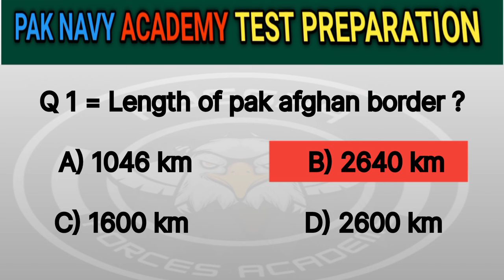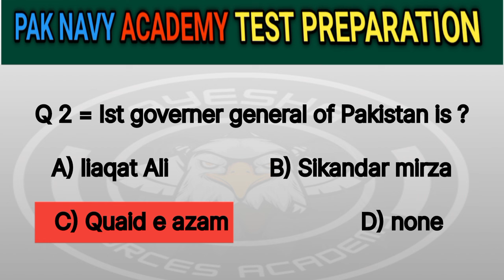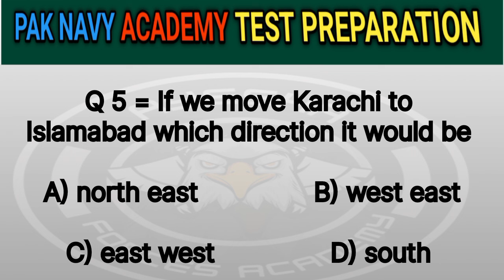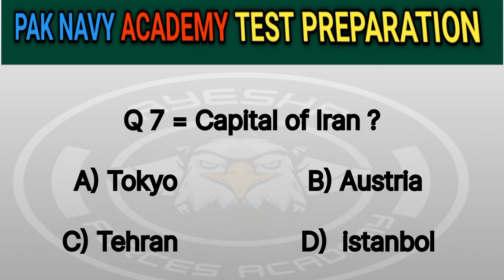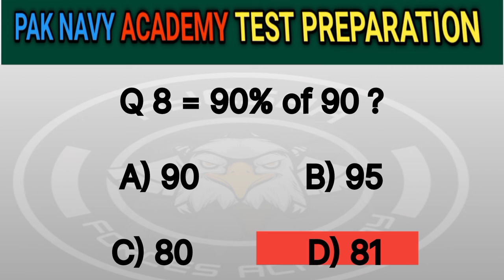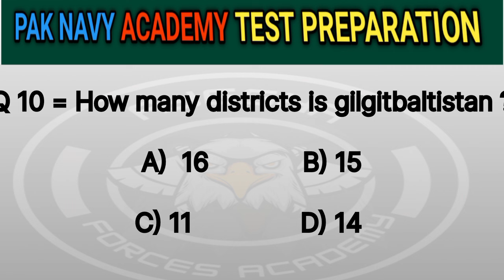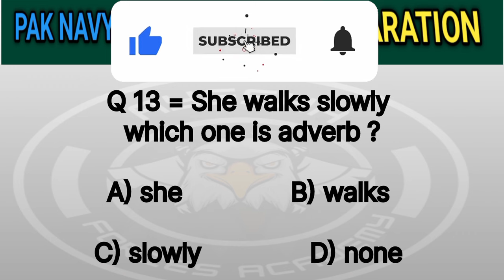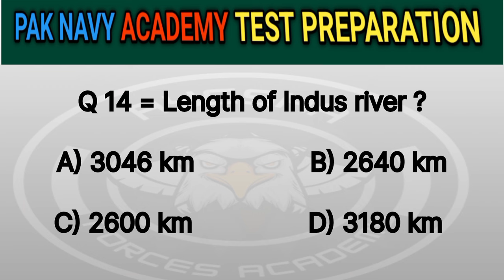pak navy academic test preparation|pak navy test syllabus| pak navy job 2024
pak navy academic test preparation|pak navy test syllabus| pak navy jobs 2024| @Ayeshaforcesacademy
about video
"Prepare for the Pakistan Navy academic test with our comprehensive guide. This video covers key topics, practice questions, and effective study tips to help you succeed. Perfect for aspiring candidates aiming to join the Pak Navy!"

pak navy jobs 2023 last date
pak navy jobs 2023 matric base
pak navy jobs 2023 test
pak navy jobs 2024 last date